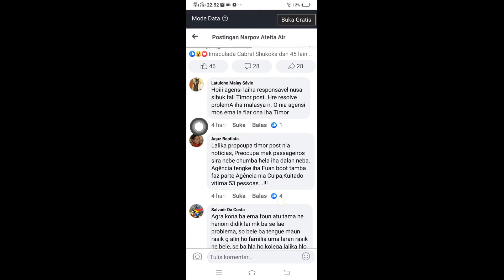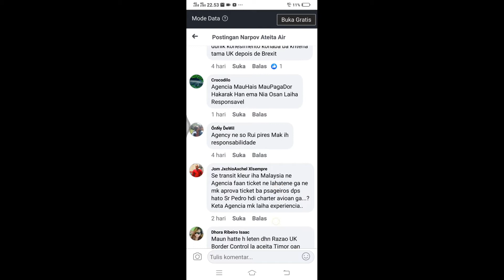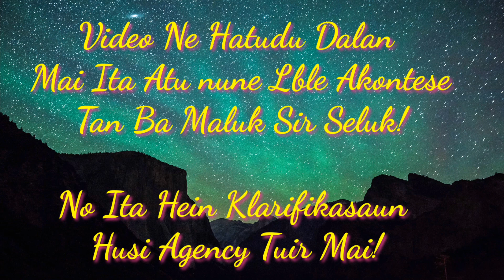Mosu Desentendimentu Entre Agency NARPOV ho Pasageiros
Fontes Facebook